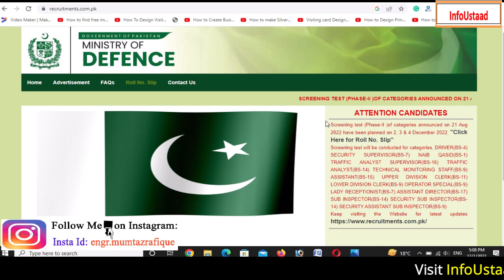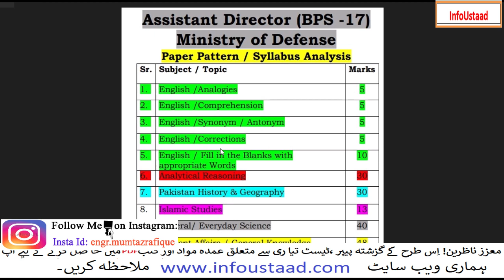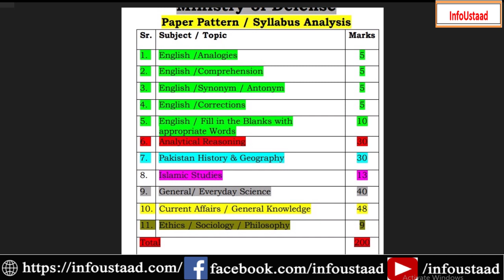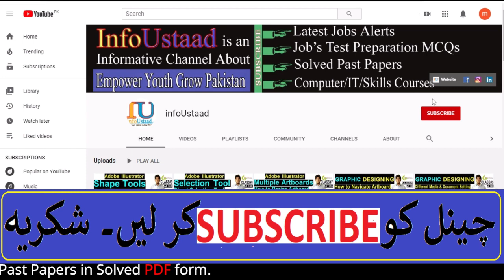Assistant Director MOD Past Papers Analysis - Assistant Director MoD Solved Past Papers - InfoUstaad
A.o.Alaikum!
 ☞ About this video: Assistant Director MOD Past Papers Analysis - Assistant Director MoD Solved Past Papers - MOD Test 2022 InfoUstaad

PAKISTAN ZINDABAD